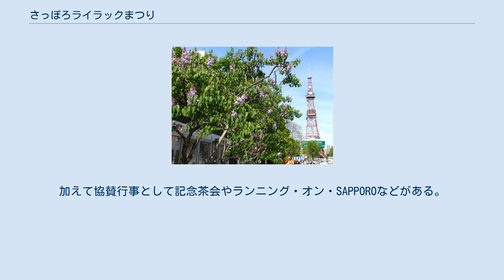さっぽろライラックまつり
中央区_(札幌市)
さっぽろライラックまつり会場のライラック。
右奥はさっぽろテレビ塔。
 さっぽろライラックまつりとは、毎年5月中旬に北海道札幌市中央区の大通公園・白石区川下公園で開催される各種イベントの総称である。
主催は札幌市観光文化局観光部観光企画課、さっぽろライラックまつり実行委員会などが務める。
 ライラックまつりは1959年に第1回が行われた。
大通公園4丁目で行われたこの最初のまつりでは、トラックでパレードが行われた。
1889年に学校法人北星学園の創始者、サラ・クララ・スミスがアメリカ合衆国から持ち込んだものが札幌市におけるライラックの始まりであり、その後札幌市内に広まったライラックは、第1回が行われた翌年の1960年に市民投票が行われ「札幌市の木」に選定された。
 歌人の吉井勇が1955年札幌市を訪れ、札幌のライラックについて詠んだ歌が刻まれた「札幌の木ライラック」碑が大通公園に立っている。
この記念歌碑は1981年5月29日に除幕式が行われた。
この歌は吉井勇の5首ある作品「北遊小吟」のうちのひとつで、北海道銀行の協力を経て建立されたものである。
歌碑名の揮毫は当時札幌市長を務めていた板垣武四、デザインは美術家の小谷博貞が担当している。
 主なイベントとして、有限会社インターリングジャパンのワインガーデン運営事務局が企画・運営を行う、「ライラックフェスティバル ワインガーデン」が行われる。
これは北海道内のワイン製造会社が集まって出展し、訪れた人々が北海道産のワインを有料で楽しむことができるものである。
大通公園7丁目の噴水の広場では、ソムリエールがワインの魅力やワインに合うチーズをはじめとした食品を紹介する、ワインセミナーを開催している。
参加するワイン製造会社には「鶴沼ワイナリー」や「余市ワイン日本清酒」、「富良野市ぶどう果実研究所」などが主である。
 そのほか、同市の木であるライラックの苗木配布、吹奏楽の野外コンサート、ライラック写生会等のイベントが開催される。
加えて協賛行事として記念茶会やランニング・オン・SAPPOROなどがある。